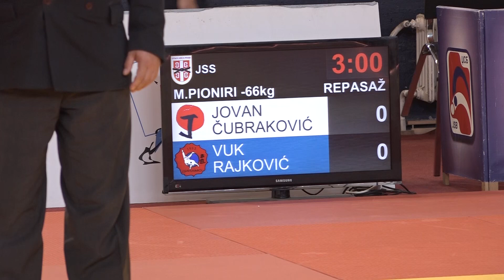Jovan Čubraković DKA Vuk Rajković DIN 1:0 -66kg